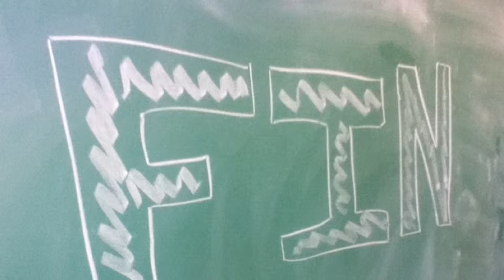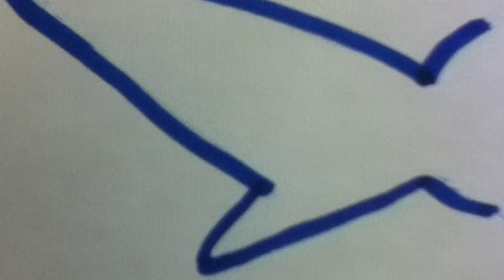Murals with Chris and Alexander